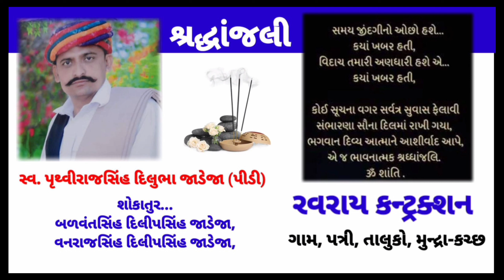પંડિત શ્યામજી કૃષ્ણવર્મા ક્રાંતિ તીર્થ માંડવી ખાતે 5100 દિવડા પ્રગટાવી દીપોત્સવ પર્વ મનાવાયો...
પંડિત શ્યામજી કૃષ્ણવર્મા ક્રાંતિ તીર્થ ખાતે 5100 દિવડા પ્રગટાવી દીપોત્સવ પર્વ મનાવાયો...

ગઈકાલે એકાદશીના શુભ દિવસથી શરૂ થઈ રહેલ દીપાવલી પર્વ નિમિત્તે માંડવી તાલુકાના મસ્કા નજીક આવેલ પંડિત શ્યામજી કૃષ્ણ વર્મા ક્રાંતિ તીર્થ ખાતે ભવ્ય ડિપોત્સવનું આયોજન કરવામાં આવ્યું હતું માંડવી વિસ્તારના ધારાસભ્ય અનિરુદ્ધ દવે, માંડવી તાલુકા પંચાયત પ્રમુખ કેવલ ગઢવી, માંડવી નગરપાલિકા અધ્યક્ષ હરેશભાઈ વીજોડા સહિતના અગ્રણીઓની ઉપસ્થિતિમાં ક્રાંતિ તીર્થ ખાતે 5100 દિવડા પ્રગટાવી દિપોત્સવ મનાવાયો હતો. આ પ્રસંગે માંડવી મહિલા મંડળના કાર્યકર્તા બહેનો સહિત શાસક પક્ષના અનેક લોકો ઉપસ્થિત રહ્યા હતા. તો અંગદાનના પ્રણેતા દિલીપ દાદા દેશમુખ વિશેષ ઉપસ્થિત રહ્યા હતા.